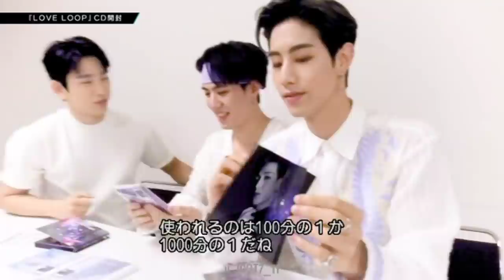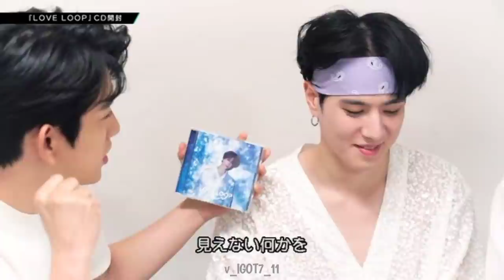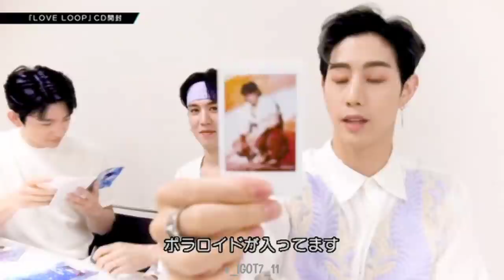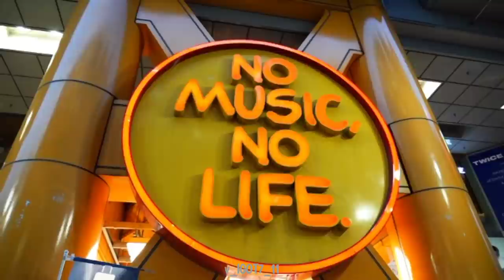GOT7 Japan Tour 2019 "OUR LOOP" Document Movie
GOT7 Japan Tour 2019 "OUR LOOP" Disc 2 - Document Movie